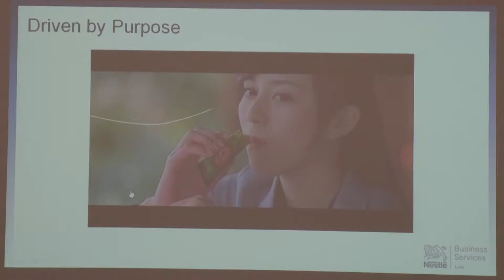Майстер-клас для студентів ДонНУЕТ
По кадри - до Кривого Рогу. Представники міжнародної корпорації зі Львова, яка надає бізнес-послуги у понад півсотні країнах світу, приїхали до студентів-економістів Донецького університету економіки і торгівлі ім. Туган-Барановського. На тренінгу львівські менеджери розповіли про соціальну відповідальність та кар’єрні можливості для випускників вишу.